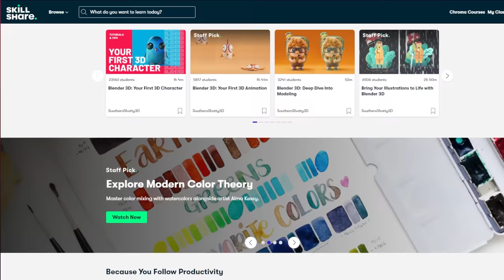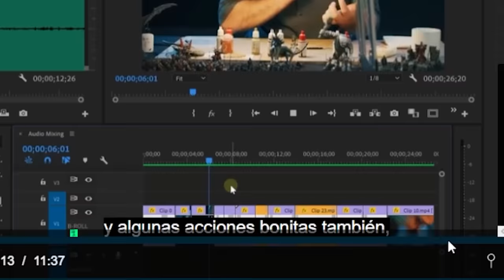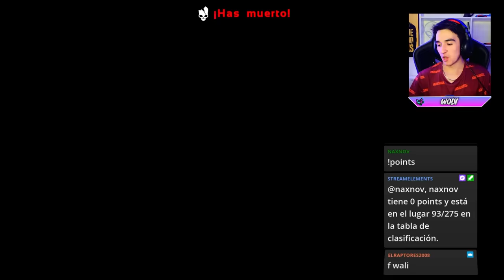SOMOS lo que EXTINGUIMOS!! 💀 ARK: Extinction | Jugando como Dino - Play As Dino #4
✅ Las primeras 1000 personas que utilicen el enlace obtendrán un 1 mes de prueba gratuita de la membresía premium de Skillshare

☠ HOY TOCA LA EXTINCIÓN!!! NUEVA y Entretenida Dinámica de "ARK Play As Dino"

🖼 RENDER de Miniatura por @RedGear9